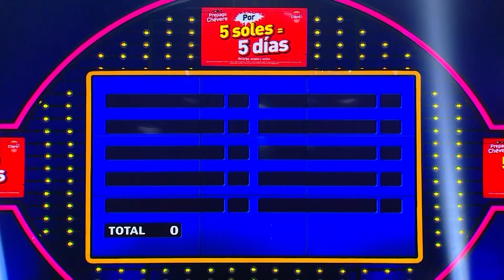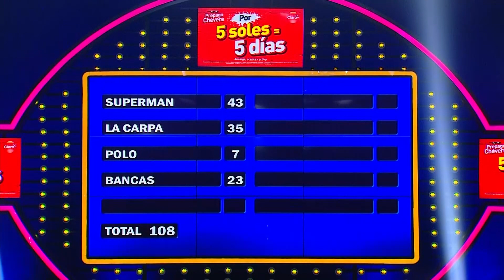Mi Gente Dice | ¡Chapa tu cash!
Las Roomies de moda participaron en la secuencia del "Chapa tu cash" por ser las ganadoras del programa. ¿Podrán llevarse los 800 soles adicionales?